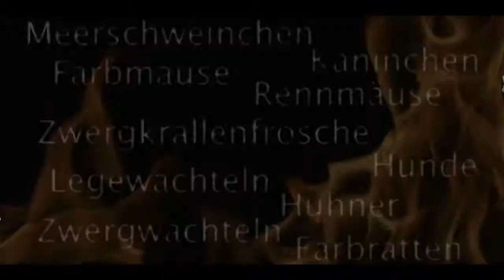Cage Tour Farbmäuse #3